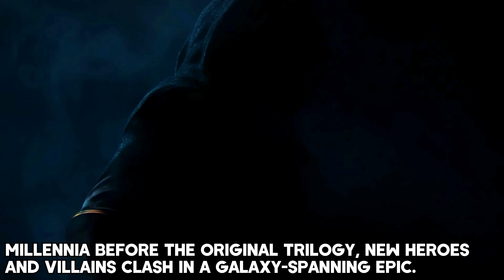TOP 5 NEW Upcoming PS5 EXCLUSIVE Games of 2025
In this video, I will show you the top 5 best new upcoming games with insane graphics of 2025 for PS5. You can watch it in 4K Ultra HD and 60FPS with the latest updates!

▬▬▬▬▬▬▬▬▬▬▬▬▬ ⬇ More info ⬇ ▬▬▬▬▬▬▬▬▬▬▬▬▬▬

00:00 - Max Payne 1&2 Remake
01:05 - Phantom Blade Zero
03:27 - Marvel's Wolverine
04:06 - Star Wars Knights of the Old Republic Remake
04:31 - Death Stranding 2 On the Beach